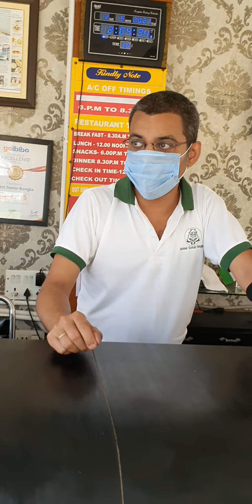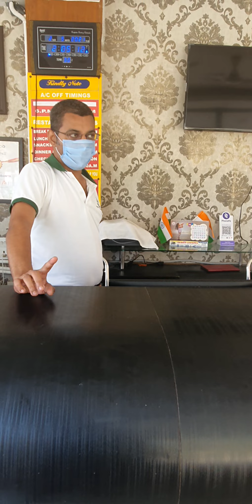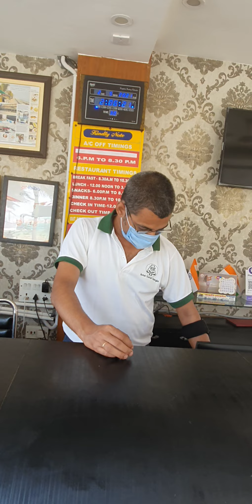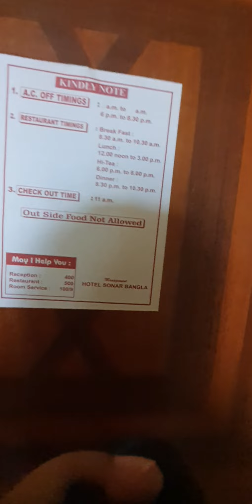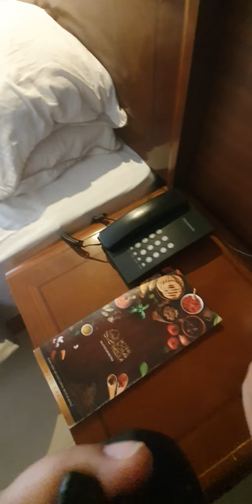Hotel Sonar Bangla at Mandarmoni full information